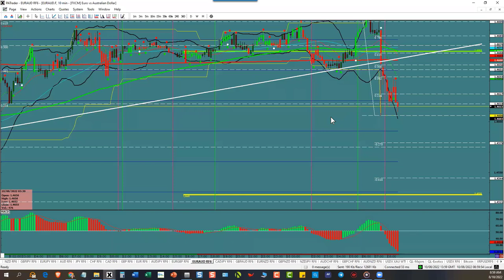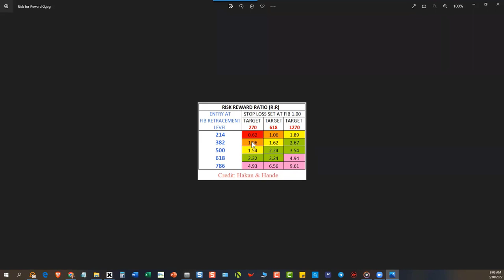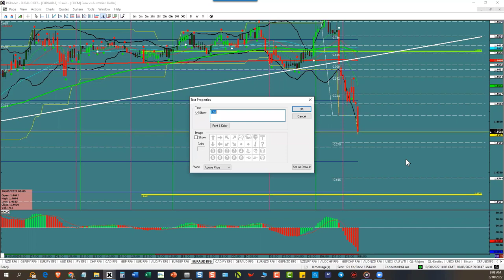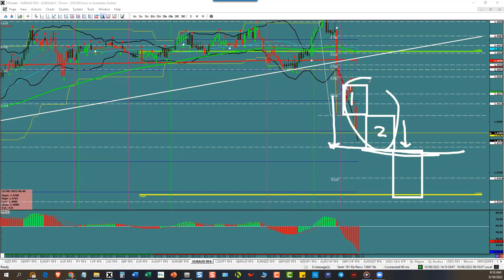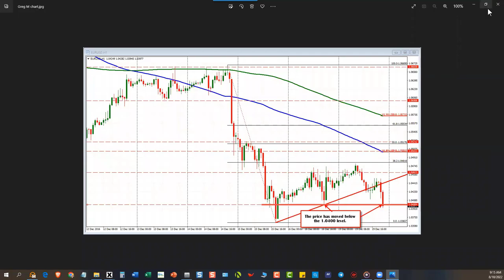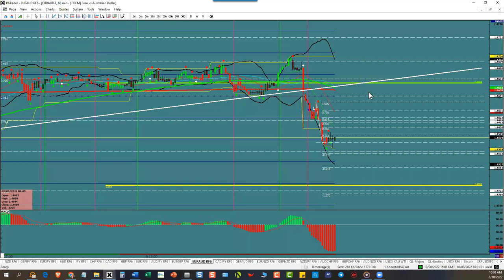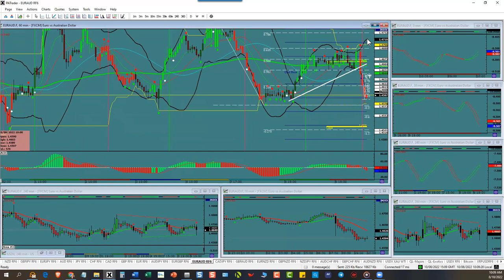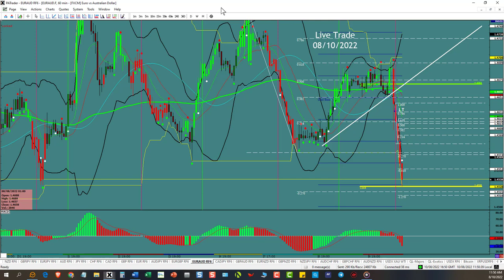Live EURAUD trade with multiple entries for 230 pips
This was a 2 hour trade in our live room that was cut down to only this trade and is just 30 mins long.  Learn how to enter, add and move stops and stay in for the target!  08/10/2022